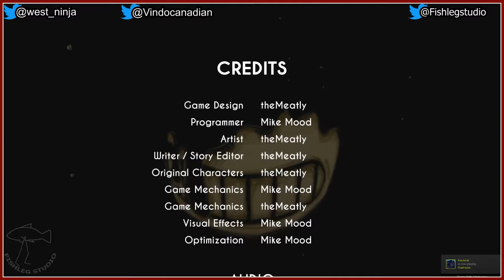Play Together: Bendy and the Ink Machine [Part 4]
*** SPOILER WARING ***